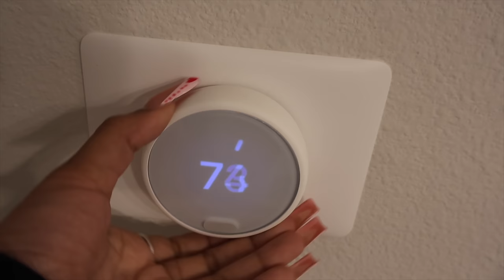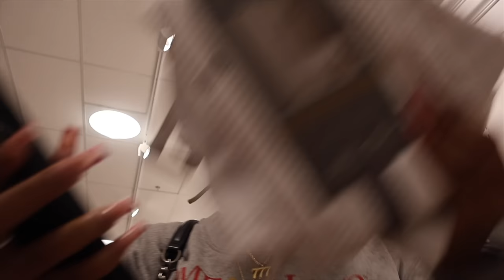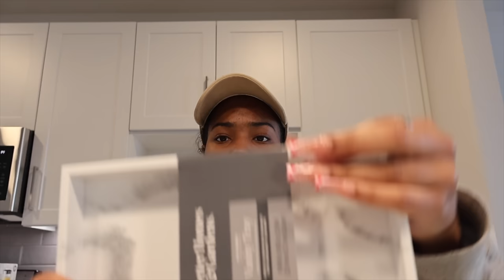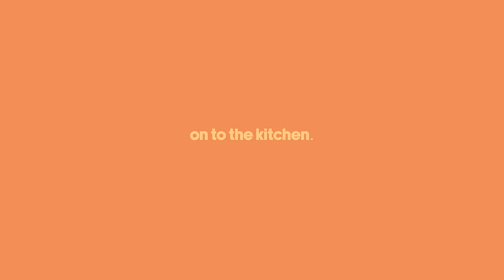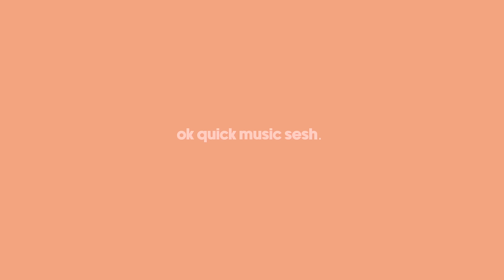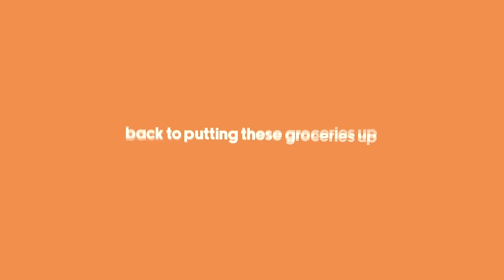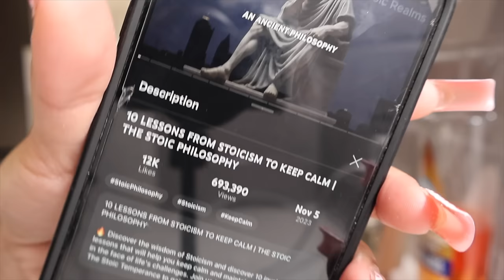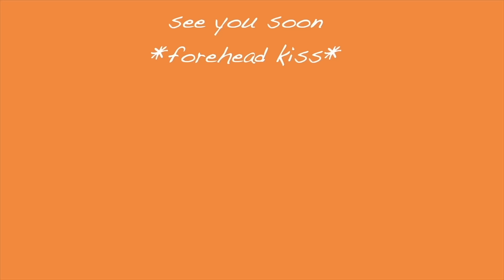MOVING EP. 2 | APARTMENT TOUR, FIRST TIME LIVING ALONE, APT SHOPPING, UNPACKING, GYM, + SETTLING IN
Heyyy cuzzin, Welcome or Welcome BAAACK to another video! Thank you for tuning in on today’s video! Thank you for being here my love! I hope you found comfort, knowledge, entertainment, SOMETHING positive. Share, Like & Interact with me in the Comments! I love you!

♡FAQ:
where do I live: texas
age: 23
birthday: october 29 (scorpio)
what do I film with: canon g7x mark ii
what do I use to edit: fcp/capcut
what do I use to make thumbnails: canva/phonto

goal: 3,000